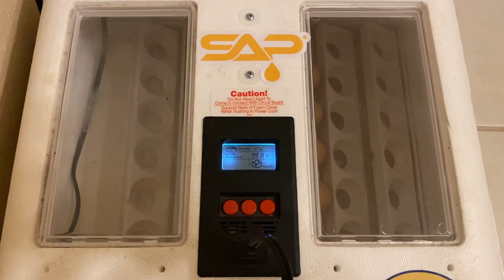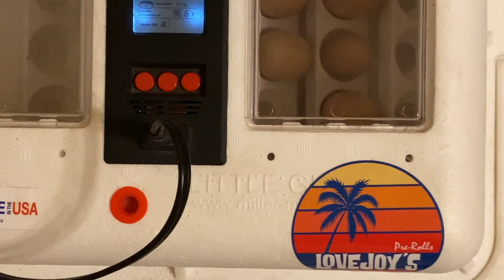How To Keep a Rooster From Crowing in The City | DIY "no crow" Rooster Collar | Incubating Eggs